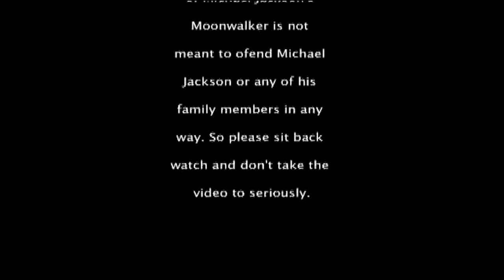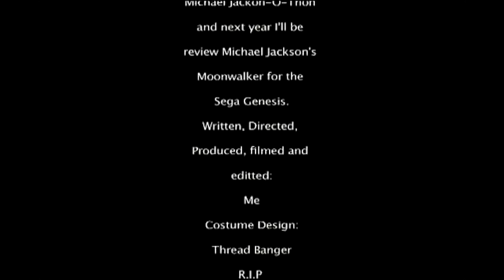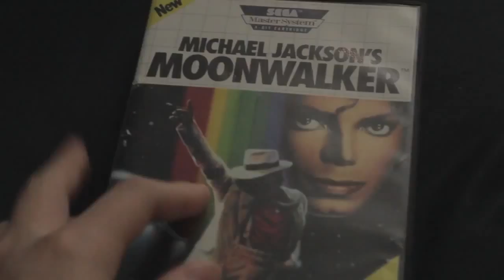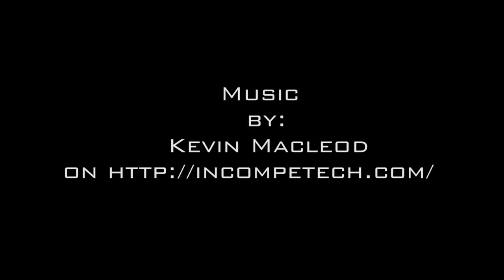TBT: The Retro Gamer - Moonwalker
Welcome to MYCRAZYPRODUCTIONS over the years we've produced dozens of videos and here is one back from the vault. The Retro Gamer was the main show produced by MYCP back in the day. Here is the first two episodes brought back in there full glory.